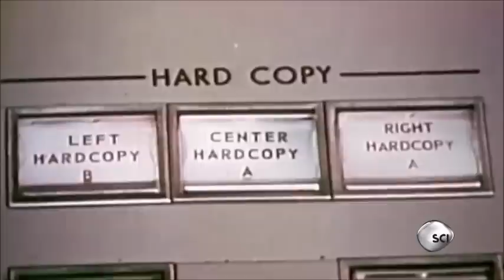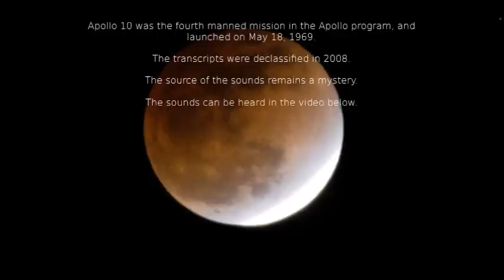Alien. Apollo 10 Astronauts Heard ‘Outer-Space Type’ Music Around Far Side Of The Moon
Apollo 10 Astronauts Heard ‘Outer-Space Type’ Music Around Far Side Of The Moon. Alien music ???